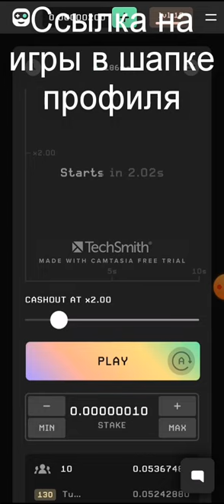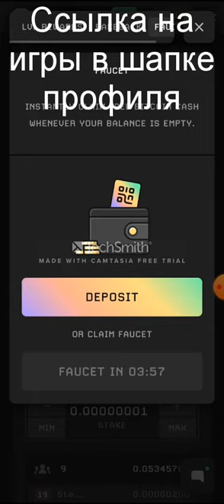Крито краны бесплатные монеты каждый час играй на них и выводи прибыль!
Cryptocurrencies and coin games are a real novelty in the field of games. Get free tokens every 5 minutes and play every hour and withdraw profit to your e-wallet